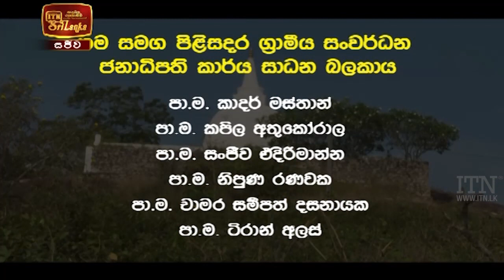ITN News 2021-04-10 | 12.00 PM